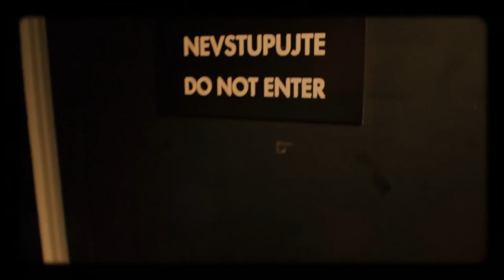Úvod - Show Jana Krause 23. 3. 2016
Hosté: Houslový virtuos Pavel Šporcl, herec Tomáš Jeřábek a „andělská pěst” Fabiana Bytyqi, t.č. juniorská mistryně světa v boxu.